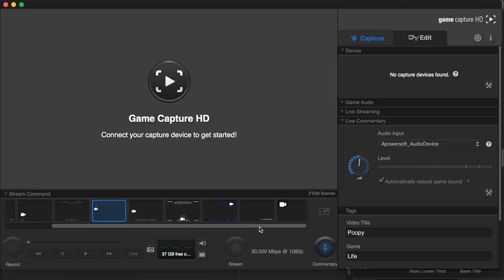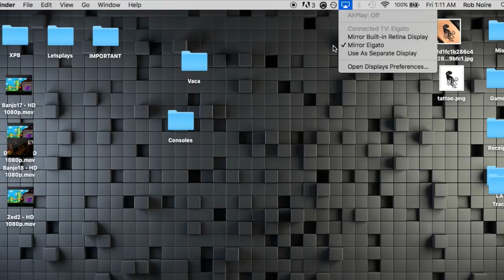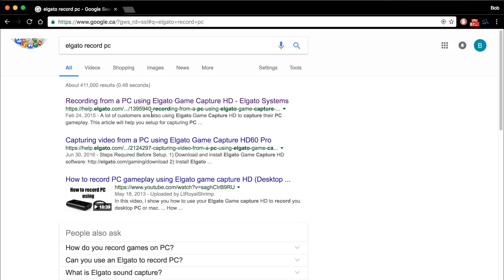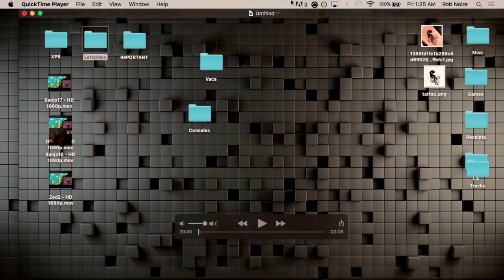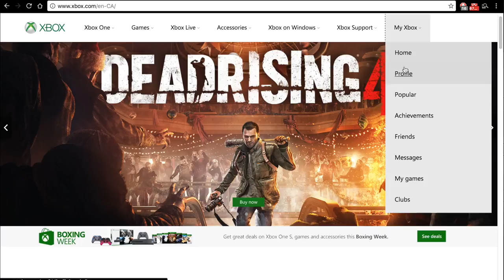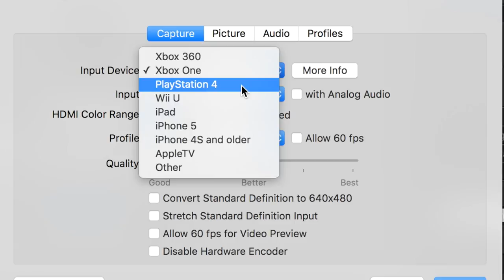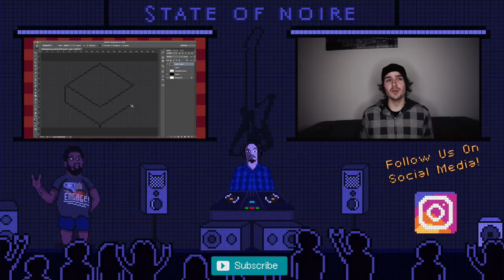Recording Gameplay & Filming Let's Plays - Part 2, Console by Console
This is the second in a video series I produced about how to record gaming footage & let's plays. This episode focuses specifically on the different recording methods you can use for the majority of consoles and devices out there.

As stated in the video, this is just the way I do things, there are many other ways to do it as well. I mainly use the Elgato HD60s for my recording.

State Of Noire is a musical duo comprised of Rob Noire & Phil The Dreamer.

Videos edited & produced by Rob Noire.